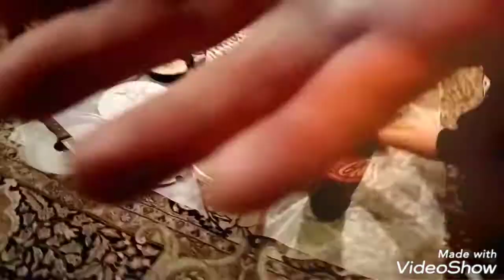January 1,2021 New years eve Midnight Dinner /ofw Kuwait.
Happy time with friends during new years eve here in Kuwait. New year midnight dinner.
Little bit preparation for my friends.

This is MY ADVENTURE DOMESTIC HELPER.